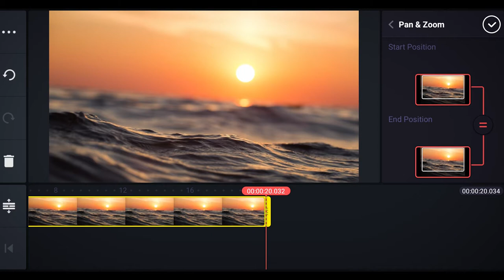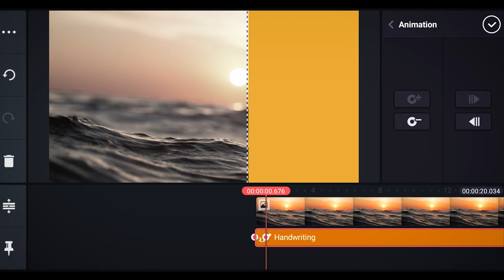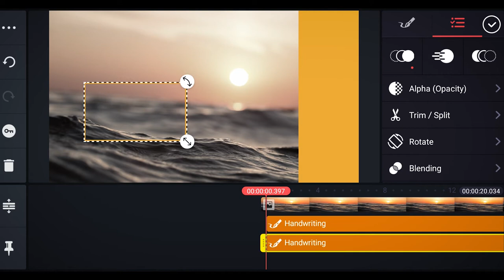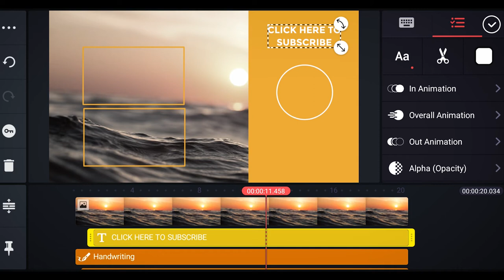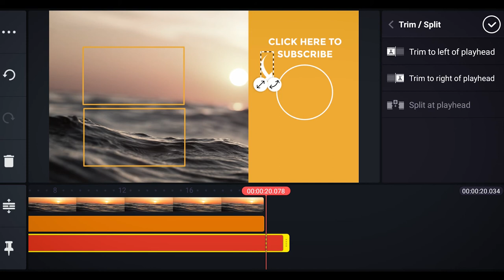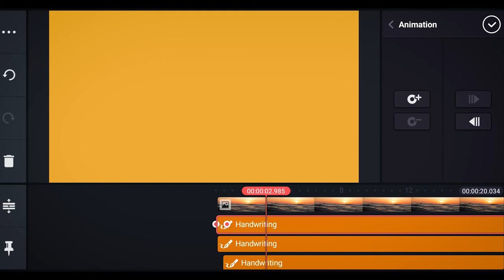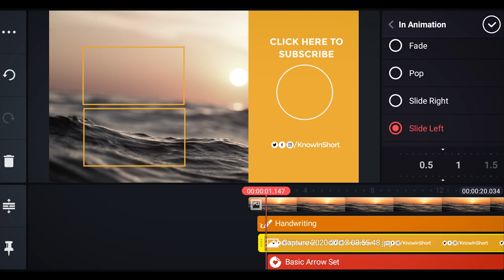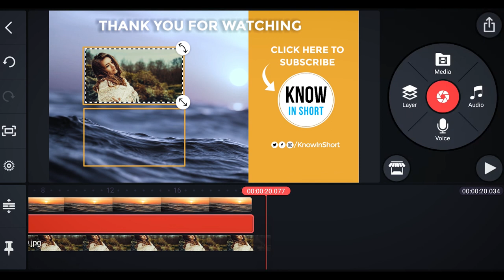YouTube End screen Animation in Kinemaster 2020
In this video, I have shown how to create custom end screen outro animation in Kinemaster 2020. Follow the steps to create your own customized outro for your youtube channel. Designing a professional end screen increases the production value of your videos and helps to bring the audience's attention to your videos. I hope this video will be helpful to you.

etc.

outro for youtube
outro animation
outro kaise banaye
outro animation kinemaster
youtube outro kaise banaye
youtube outro kinemaster
youtube outro tutorial
end screen outro
end screen animation
end screen tutorial
kinemaster end screen
kinemaster outro tutorial
kinemaster out animation